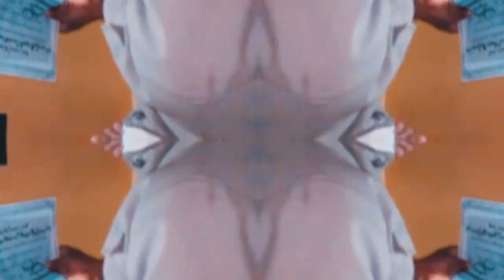Manwel kamal - Execution Of Talent اعدام المواهب (Official Video Clip)